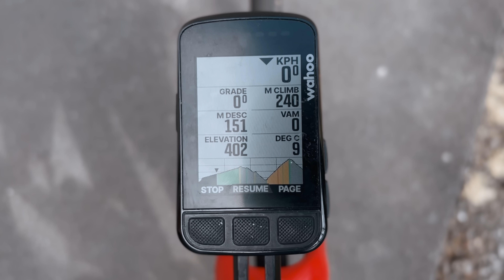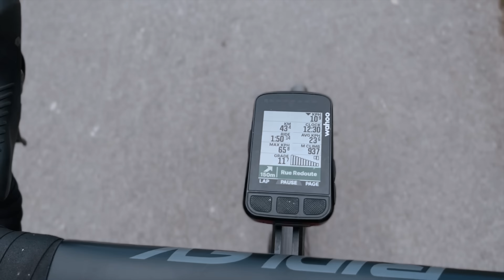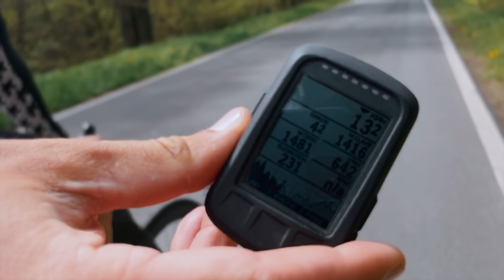Najbardziej kolarski kraj świata, czyli 165 kilometrów trasą Liège-Bastogne-Liège i Fleche Walonne!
Czas wracać w trasę - dzisiaj zabieramy Was na pierwszą część relacji z naszego wyjazdu do najbardziej kolarskiego kraju świata, czyli Belgii!

Spędziliśmy kilka dni poznając szosy belgijskich klasyków przed wyścigiem Liege Bastogne Liege. Nie zabrakło legendarnych podjazdów La Redoute, Stockeu, czy mur de Huy. Jednak w tym wszystkim najciekawsza okazała się...kolarska kultura Belgii, która czyni to miejsce najprawdopodobniej najbardziej kolarskim krajem świata!

Jak jeździ się rowerem w Belgii? Zobaczycie sami!

Miłego oglądania!